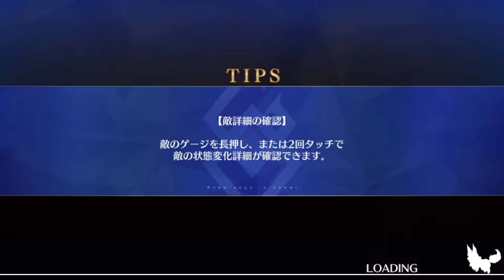【FGO】Aphrodite vs Merlin Solo Super Recollection Quest - アフロディーテ戦 マーリン単騎耐久 スーパーリコレクション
行動不能無効コマンドコードさえあればどうとでもなる

Road to 7 Lostbelt No.5 オリュンポス
スーパーリコレクションクエスト 2部5章第13節進行度2 アフロディーテ戦
マーリン単騎耐久クリア

Road to 7 Lostbelt No.5 Olympos
Super Recollection Quest Olympos (2/3) Aphrodite Battle
Merlin solo